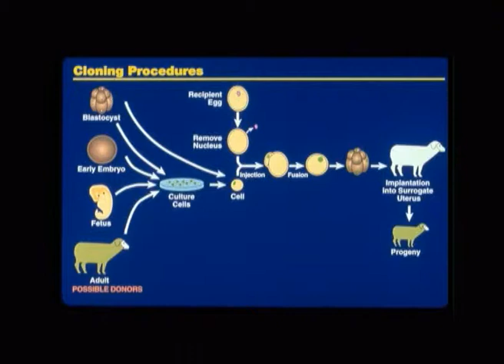2204 Peti deo FINALE.wmv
"2204" Cetvrti deo dokumentarno igranog filma koji je radjen 2008. godine povodom dana planete. U zelji da se uradi sto vise sa "nisacim", film je radjen uglavnom sa fotografijom. Izradjen je za samo 5 dana sa jednoclanom ekipom i pomoci moje cerke Sare i drugara Nenada Bugarskog. Prikazan je u domu kulture Srbobran u sklopu manifestacije koju je organizovao EIP.
Film je iste godine koristen u osnovnoj skoli "Vuk Karadzic"  u edukativne svrhe.